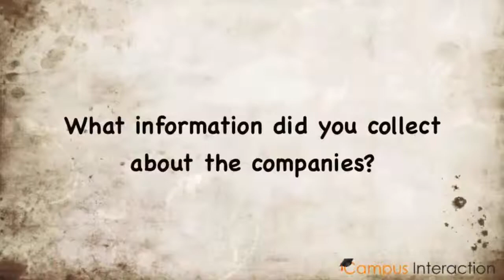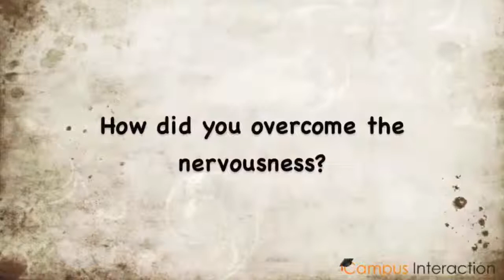RAMIYA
B.E - CSE
Sri Sairam Institute of Technology